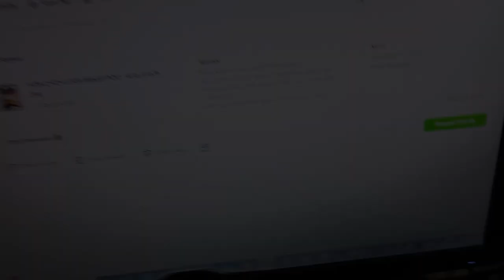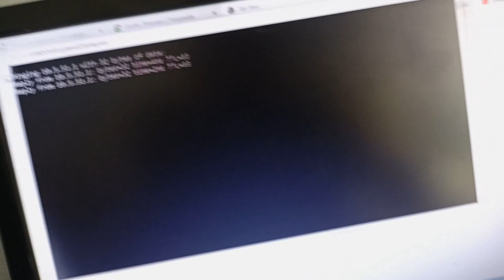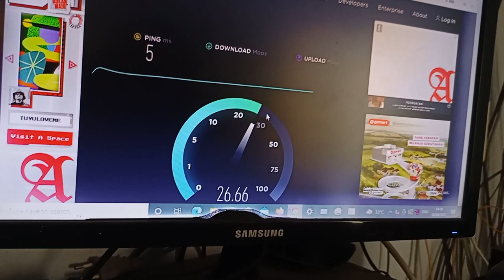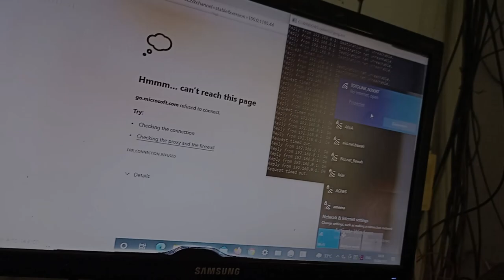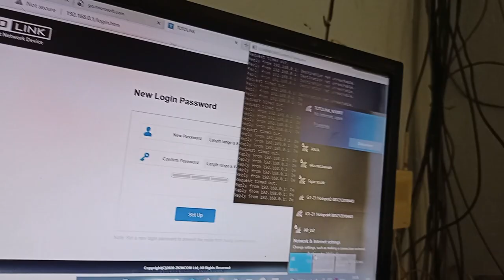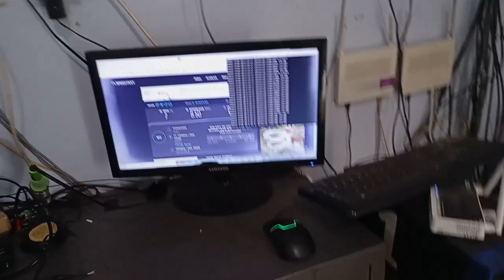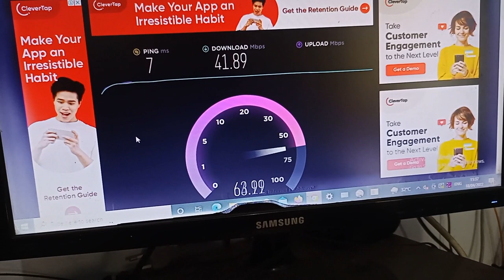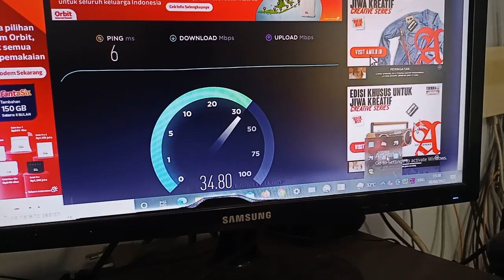Maksimal Panjang Kabel LAN FTP Cat5e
Maksimal Panjang Kabel LAN FTP Cat5e, dalam video ini di tunjukkan suatu experimen dimana dicoba untuk menggunakan kabel ftp ini untuk menyalakan perangkat switch modif poe in dan dinyalakan oleh router yang sudah modif poe out.
Uji coba mulai dari panjang kabel 285 meter, kemudian 180, 150, 125, 100, 80  meter dan terakhir di 60 meter ternyata sudah bisa menyala baik data maupun powernya dengan maksimal.